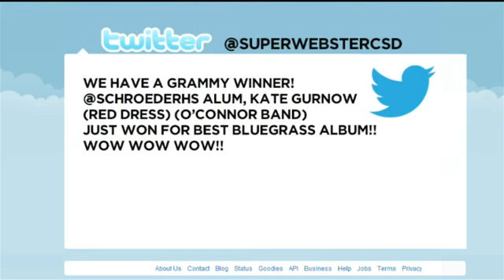Local Grammy Winners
Webster Schroeder graduate Kate Lee Gurnow, now known simply as Kate Lee, is now a Grammy winner.

Other performers with area connections also took home Grammys, as two Eastman School of Music graduates won: Kate Lee's bandmate Geoff Saunders, and Sean Connors of Third Coast Percussion, which took home Best Chamber Music/Small Ensemble Performance.